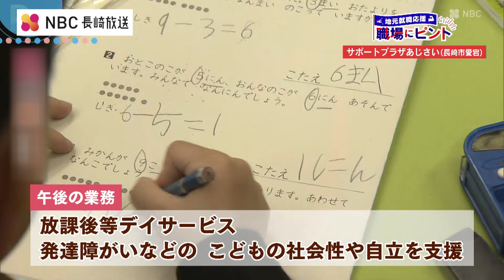地元就職応援 職場にピント「サポートプラザあじさい」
発達に不安がある子どもの自立支援や保護者のサポートを行っている
長崎市愛宕の「サポートプラザあじさい」をご紹介！